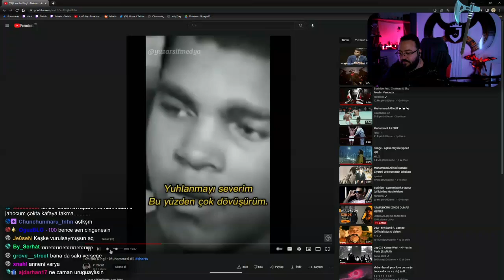Jahrein - Atalarının Doğu Romalı Olduğunu Açıklıyor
Videoların Telif Hakları yayıncılara aittir.